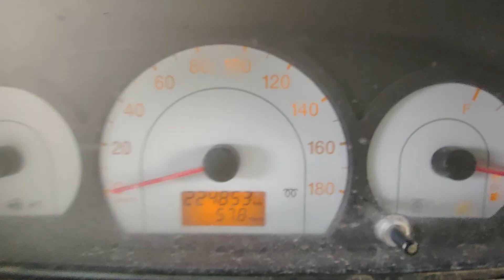2015 Mahindra Xylo D4 Tirunelveli